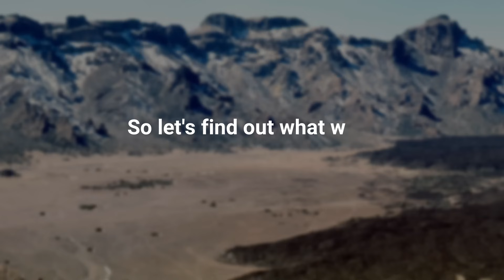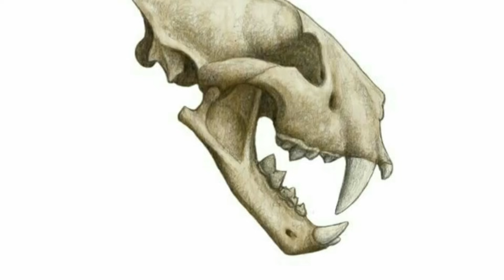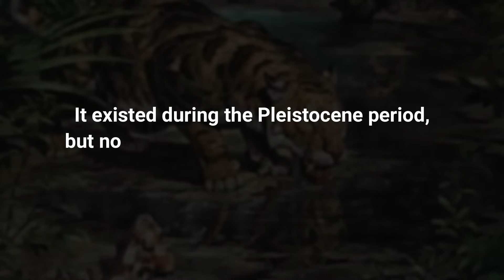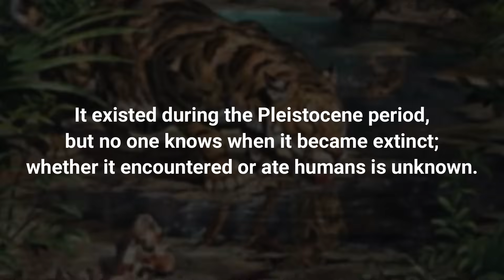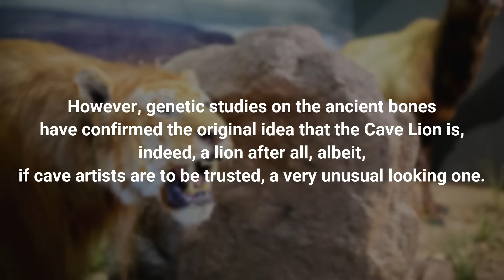10 Most Powerful Prehistoric Wild Cats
10 Most Powerful Prehistoric Wild Cats

Prehistoric cats, like all prehistoric counterparts of today's animals, were typically larger, heavier, and more robust than modern felines. So let's find out what were the 10 most powerful prehistoric big cats.